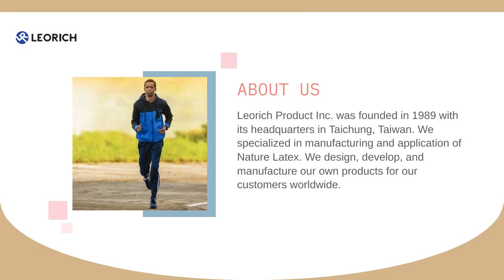Products | LEO RICH PRODUCT INC. | Taiwantrade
Foam Massage Roller | LEO RICH PRODUCT INC. | Taiwantrade

ABOUT US
Leorich Product Inc. was founded in 1989 with its headquarters in Taichung, Taiwan. We specialized in manufacturing and application of Nature Latex. We design, develop, and manufacture our own products for our customers worldwide.

00:00:00 LEO RICH PRODUCT INC.
00:00:07 ABOUT US Leorich Product Inc. was founded in 1989 with its headquarters in Taichung, Taiwan. We specialized in manufacturing and application of Nature Latex. We design, develop, and manufacture our own products for our customers worldwide.
00:00:14 How do you call them?
00:00:21 Foam Massage Roller Wood-fibre hybrid EVA massage roller provide the soft and bouncy user experience. This product is made by wood and wood-fibre hybrid EVA for eco-friendly purpose. Special pattern design can reach to t
00:00:28 TPE Non Slip Yoga Mat with Various Specifications TPE yoga mat is lightweight and eco-friendly. At the same time, it is non slip yoga mat as well. Edge trim design with one-piece production for better grip performance. Colors, thicknesses and materia
00:00:35 12-Fold TPE Foldable Eco Friendly Yoga Mat (6mm) TPE foldable yoga mat after folded will turn into a rectangle cushion for different use. Special 12-fold design won't rollback after unfolded. Colors and materials are customizable. Contact us to get
00:00:42 10-Fold TPE Foldable Yoga Mat for Travel (5mm) Easy carrying to travel yoga mat after folded will turn into a small square. Using TPE material is eco-friendly and lightweight. Special 10-fold design won't rollback after unfolded. E-mail now for mo
00:00:49 Visit Our shop today!